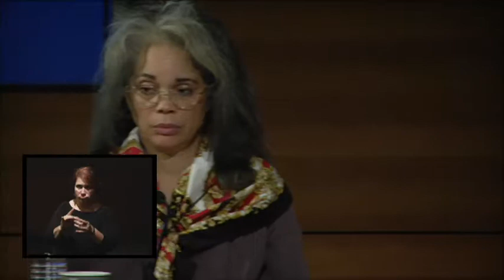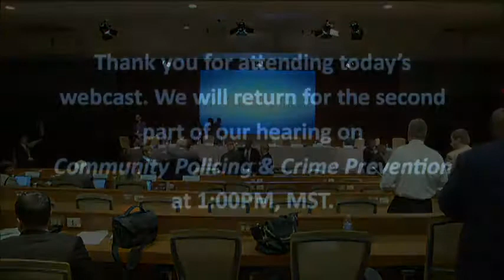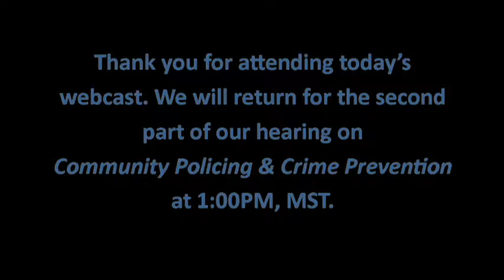February 13, 2015 - Listening Session on Community Policing and Crime Reduction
The President's Task Force on 21st Century Policing hosted multiple listening sessions to gain broad input and expertise from stakeholders. The information collected in these meetings informed and advised the Task Force in developing recommendations.

The fourth Listening Session focused on the topic of “Community Policing and Crime Reduction” and was held on Friday, February 13, 2015 at the Phoenix Convention Center in Phoenix, AZ. The meeting was open to the public and seating was on a first-come first-served basis.